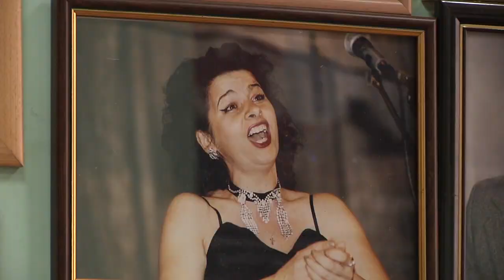Стати ближчими | #2 Олена Урсуляк